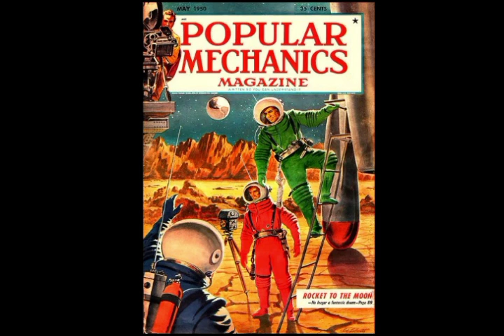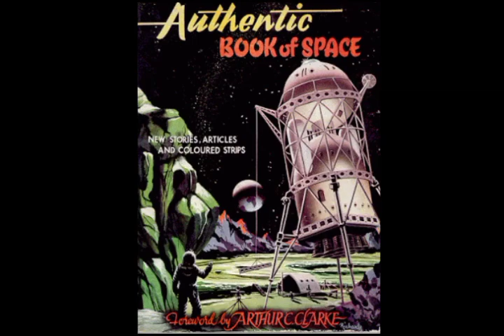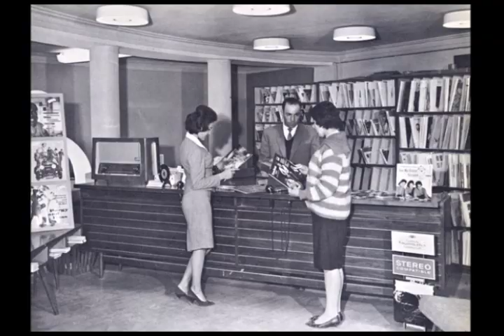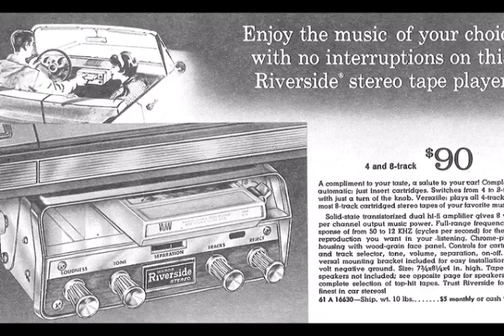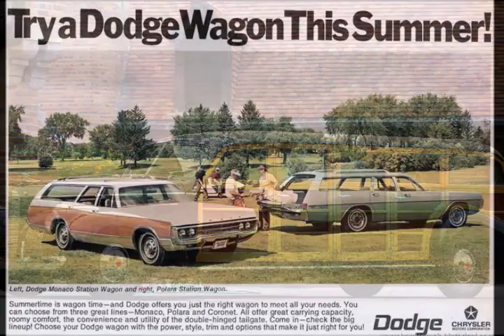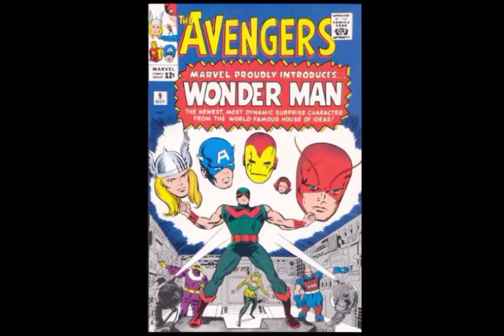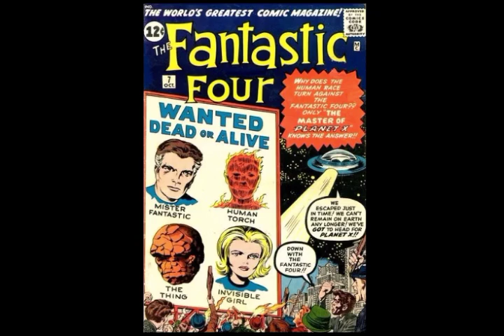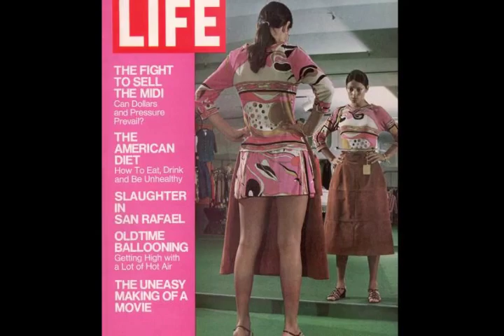Short Video Six-Pack #5: More Mid-20th Century Americana (mini skirts, record stores, etc.)